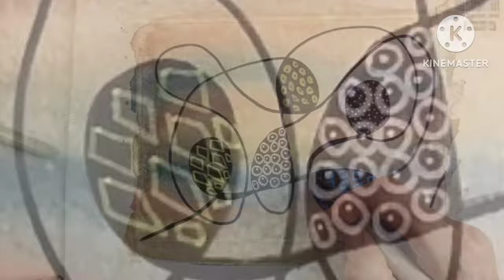WATERCOLOR DOODLE using Intuitive painting process@HayleyRobertsArt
ART IN MINUTES. Quick and easy WATERCOLOR ABSTRACT using MIXED MEDIA to create an INTUITIVE PAINTING that makes an interesting piece of work. This is easy to create, ideal for beginners, being in the moment to create an ABSTRACT piece of art. ENJOY @HayleyRobertsArt

Items used are KURETAKE watercolor and paint and marker pens

These items below are usually used in videos, however, do not feel you must have these in order to try a project, you can be creative with what items you have.

Kuretake Gansai Tambi - watercolor paints
Meiliang - watercolor paints
Winsor and Newton - watercolor paints

Selection of black pen's - marker, fine line, biro and gel pens
Selection of metalic pens

Selection of pencils - colouring in, metalic and watercolor

Selection of oil pastels

Selection of brushes - flat, round, fan, dagger